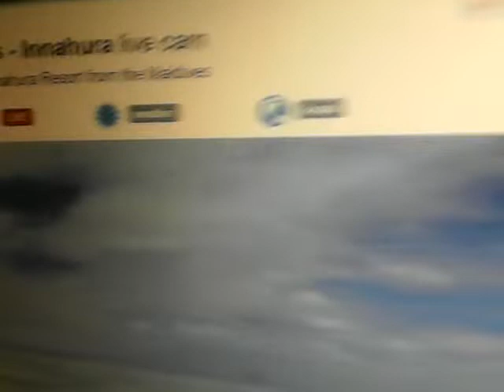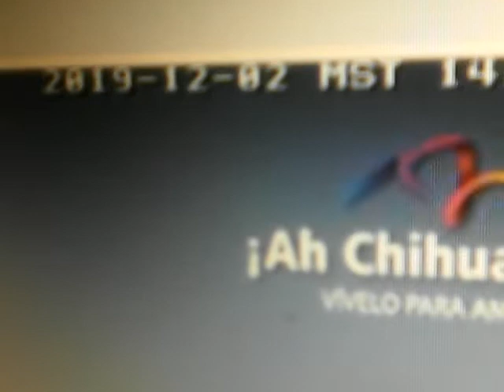022 NIBIRU SYSTEM / 12.02.2019